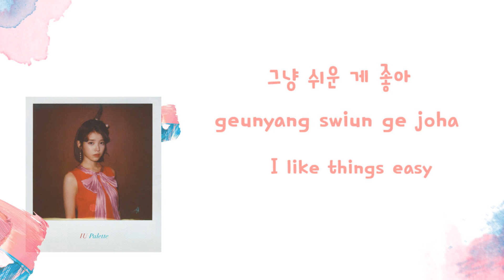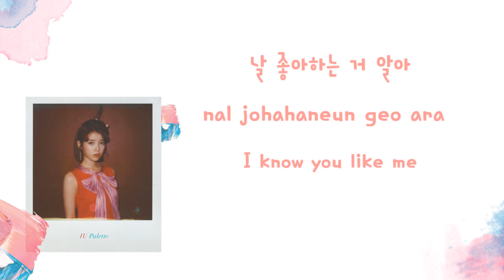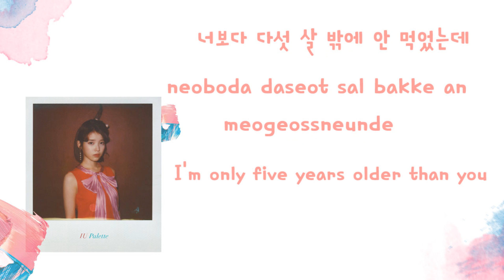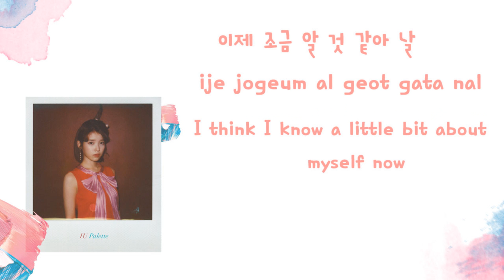[LYRIC] IU (아이유) – Palette (팔레트) (Feat. G-DRAGON) [Han-Rom-Eng]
IU (아이유) – Palette (팔레트) (Feat. G-DRAGON)

Album: Palette
Lyrics: 아이유(IU)
Composition: 아이유(IU)
Arrangement: 이종훈
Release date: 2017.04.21